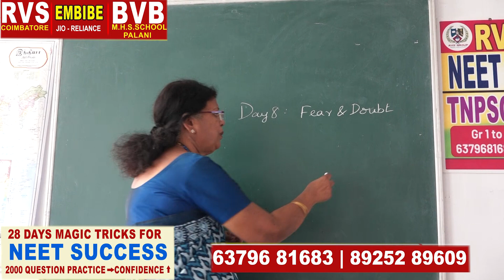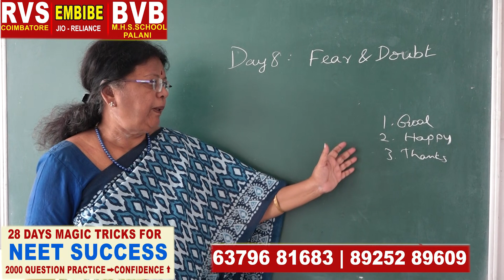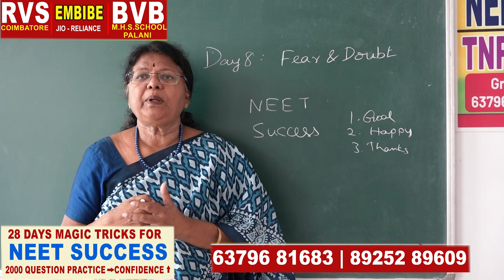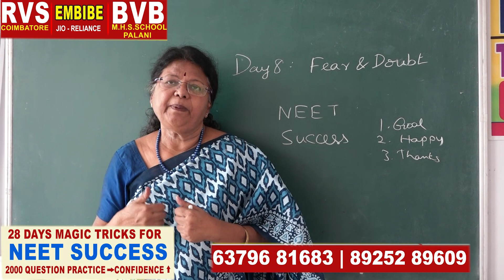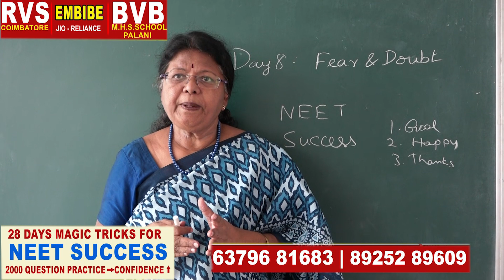day 8 நீட் வெற்றிக்கான தடைகள்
RVS ACADEMY 28 DAYS MAGIC TRICKS FOR NEET SUCCESS